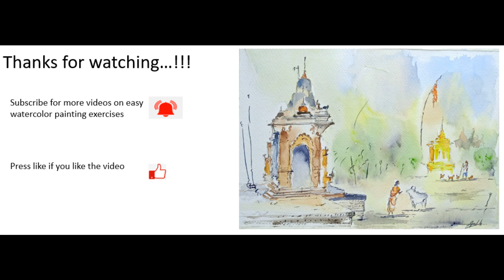How to make watercolor painting scenery - demo for beginners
WATERCOLOR TUTORIAL FOR BEGINNERS - DEMO FOR WATERCOLOR BEGINNERS.
A pleasure to watch. This video is a basic watercolor tutorial for watercolor beginners. By the end of this video, you will be able to pick-up and learn some of the basic tricks and techniques of watercolor.